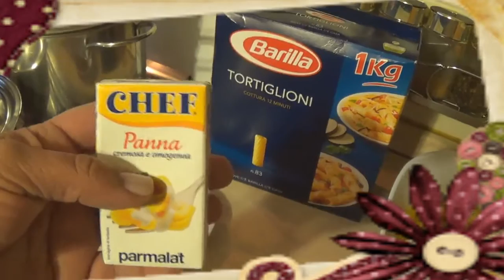"Tortiglione em salsa rosé" - Cozinha italiana